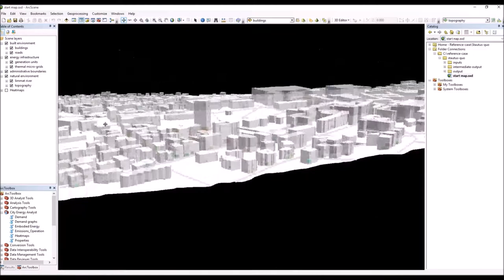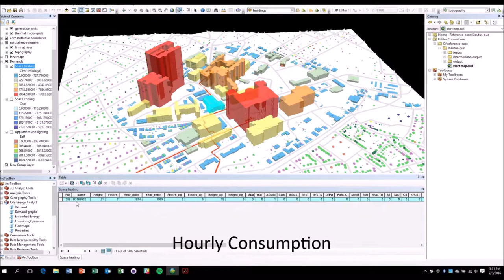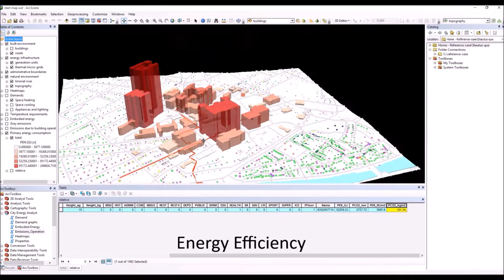City Energy Analyst Simulation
City Energy Analyst Simulation by the Multi-Scale Energy Systems for Low-Carbon Cities research project at the Future Cities Laboratory of the Singapore-ETH Centre.